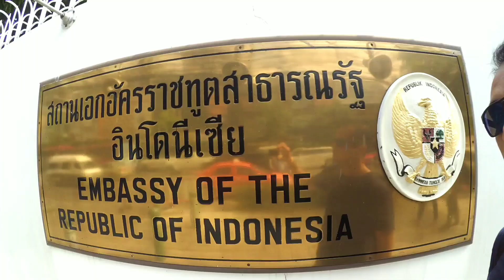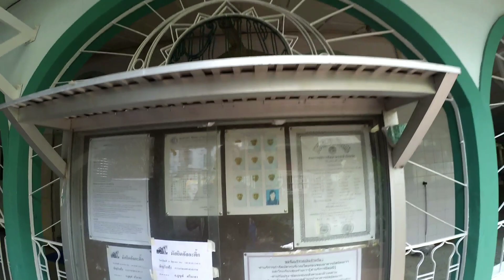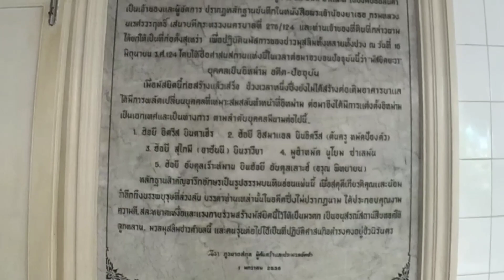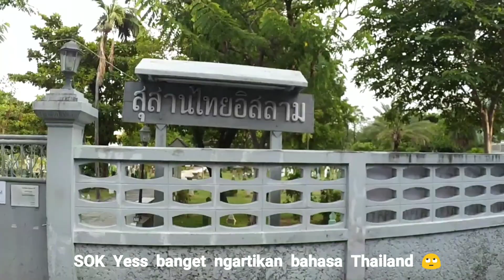Mesjid Jawa Di Bangkok | Java Mosque | Thailand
visiting Jawa Mosque in Bangkok
Mesjid jawa dan perkampungan umat muslim di bangkok thailand